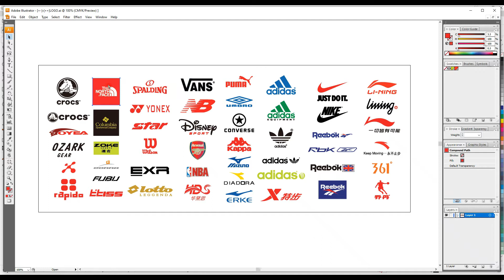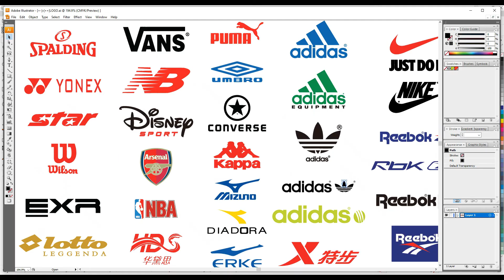Sports Logo Brand - Adobe Illustrator & CorelDRAW